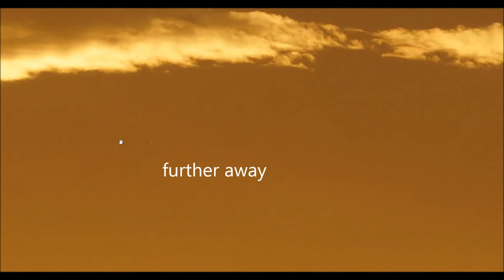Chemplanes, Orbs and scorched skies...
Location : Athens/Greece
Date: 06/11/2012

So much action over Greece again ..
Was hard to focus on jets since i could only get a clear view through holes in the chem clouds.
To my surprise, i saw some weird objects up there, right when i wanted to believe that this orb thing is false...

I had no idea of both of these when i was taking the shots,
in the first case (02:19) i did see the airplane shine and i focused there.
on the second case (04:16) it was pure luck
The mars-like clouds is something i am getting more and more acquainted with lately, i am sure you too..
Earth skies look like Mars and Mars skies look like Earth (judging from the latest rover images)

science is getting very confusing lately...
*sigh*